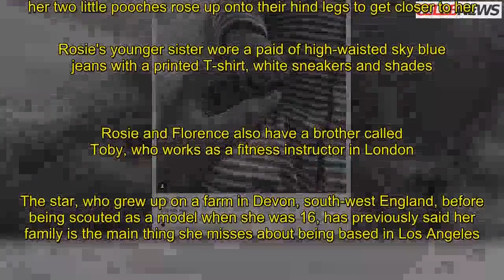Rosie Huntington-Whiteley enjoys beach with sis and dogs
She's been making the most of family life after welcoming her first child, baby son Jack Oscar, into the world in June.And Rosie Huntington-Whiteley s